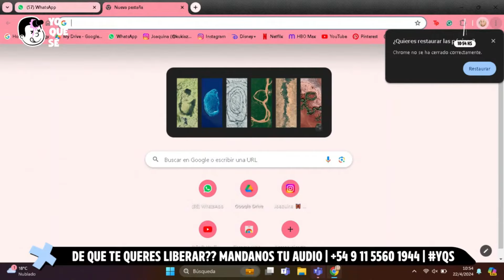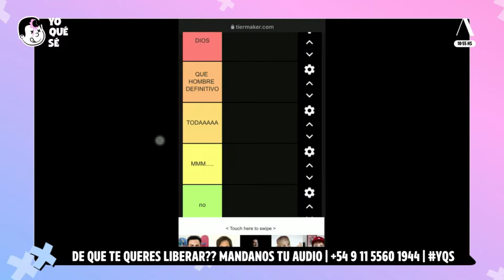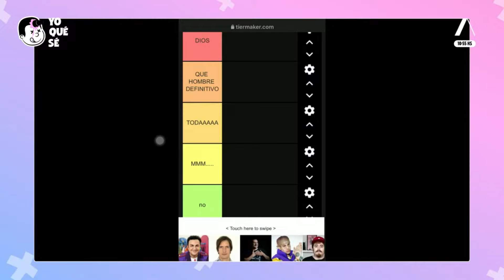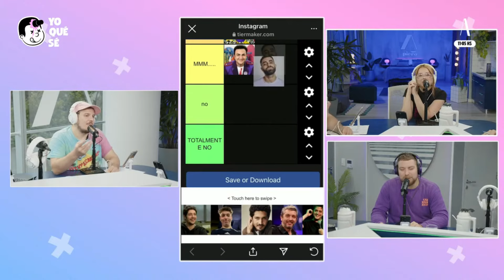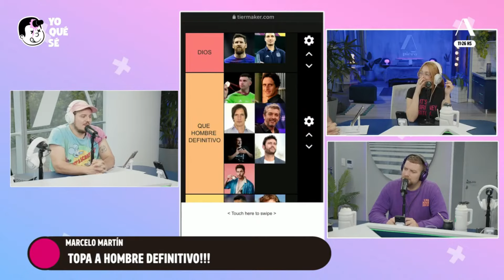YOQUESE | FRANCELLA Y SUSANA VIAJAN AL ESPACIO | PROGRAMA #33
YO QUE SE

Antes que nada, ponele LIKE a este video!!!

MATI TIENE UNA FOBIA A LOS PATOS, SI ES REAL. Hablamos de fobias, las más extrañas del mundo… NUEVO SHIP? La UBA y LA UADE! Twitter nos dio los mejores memes?

Mirá “Yo Que Sé” Todos los días de Lunes a Viernes de 10 a 11.30hs por La Casa.